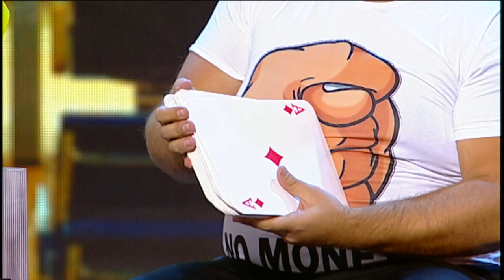Переговоры с Россией о долге Украины — Дизель Шоу — выпуск 8, 11.03